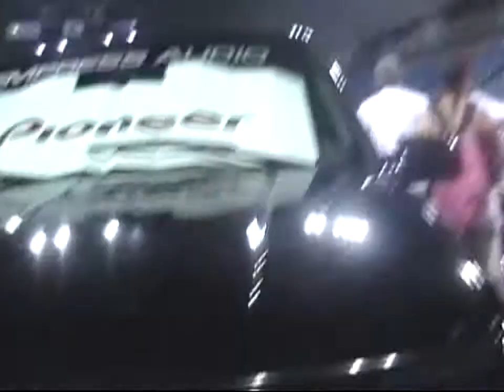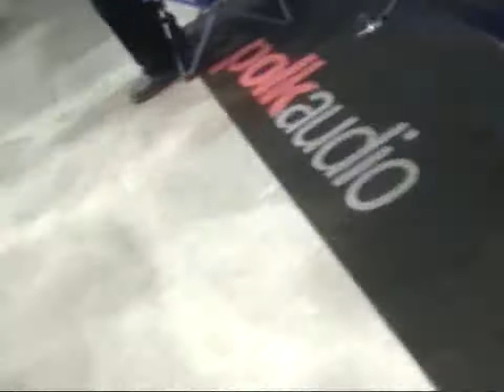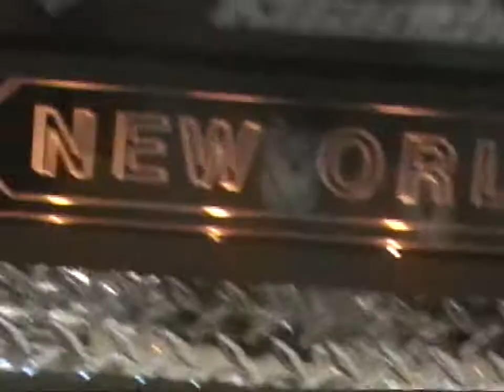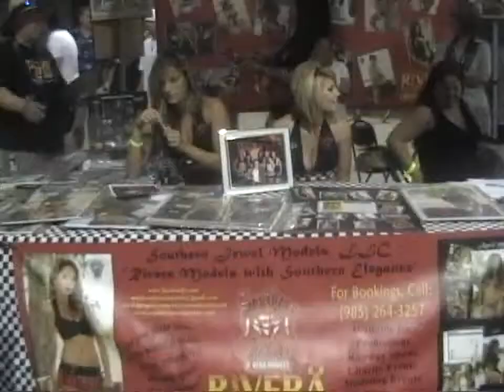Girls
9yr old Tony being the cameraman at Scrapin the Coast June 2011, seems he like the girls more than the cars.